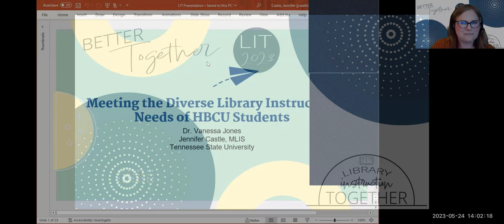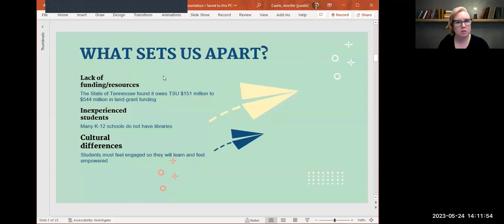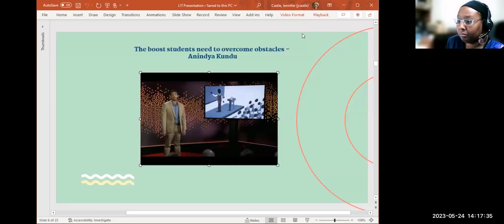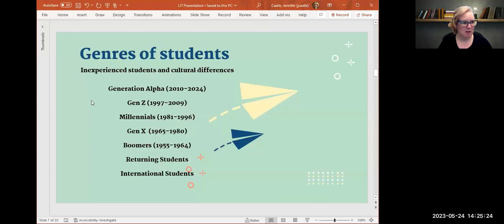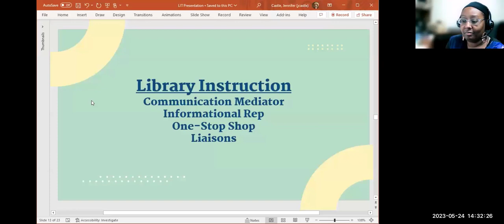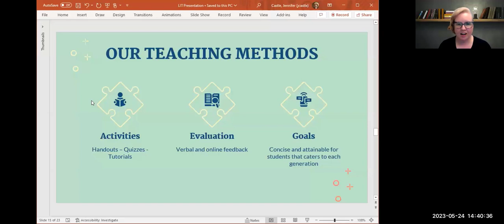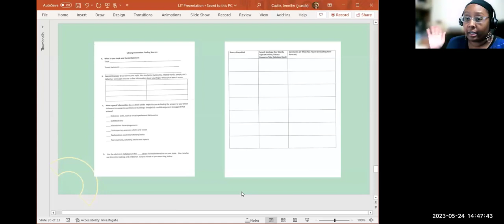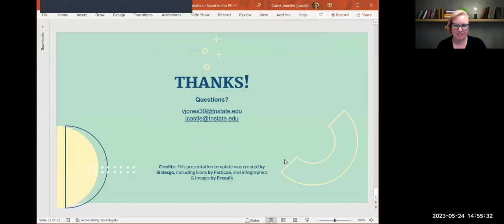LIT23: Meeting the Diverse Library Instruction Needs of HBCU Students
Presenters: Dr. Vanessa Jones and Jennifer Castle, Tennessee State University

Library instruction is growing and changing the educational environment—diverse needs to integrate into every facet of the student research experience. There are challenges in knowing how to represent multiple cultures in professional communication effectively. It’s vital for college
students to learn various research approaches and styles for accumulating reliable sources. Adopting mixed methods to explore databases and printed sources means communication and collaboration bring forth new concepts to meet the demands of the students. In this presentation, we will discuss
meeting the diverse needs of HBCU students when providing library instruction. We will address concerns behind various approaches to delivering these new skills (databases, printed sources, communication, and collaboration) and share instructional strategies that challenge students to
move beyond their general practices that are more culturally inclusive and sensitive.